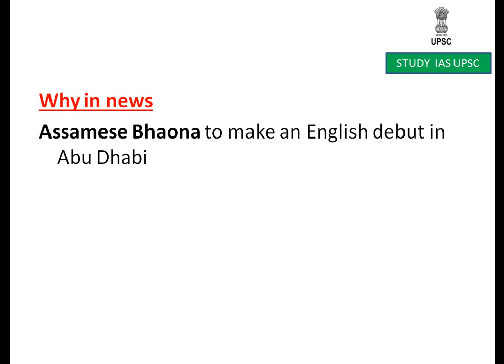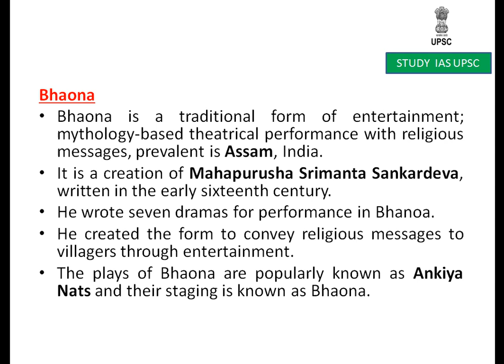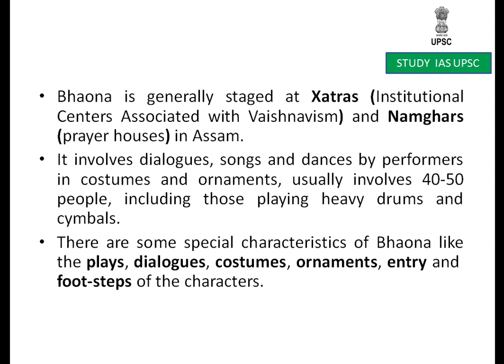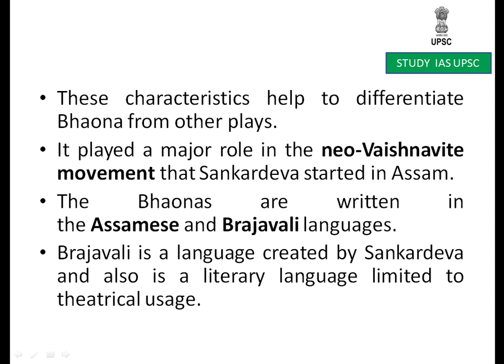Bhaona For UPSC/SSC/SBI/RBI/IBPS/RAILWAYS/PCS/OAS/CDS/CAPF